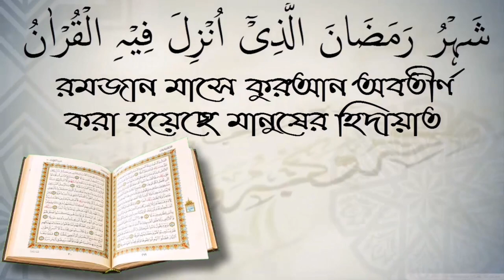ফিজিওথেরাপিস্ট মহিলা কি পুরুষের থেরাপি দিতে পারবে? আলোচক শফিউর রহমান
ফিজিওথেরাপিস্ট মহিলা কি পুরুষের থেরাপি দিতে পারবে? আলোচক শফিউর রহমান আপনাকে AL FURQAN media.